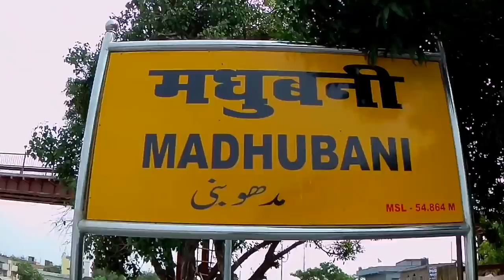🚉 जनरल कोच का सफर In Swatantrata Senani Superfast Express train Jaynagar to New Delhi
Swatantrata senani superfast express train journey in general coach Jaynagar to New Delhi via Madhubani Sakri Darbhanga Samastipur Muzaffarpur Hajipur Sonpur Chhapra Varanasi Allahabad Kanpur Central Ghaziabad New Delhi
स्वतंत्रता सेनानी superfast express जनरल डिब्बे का हाल
travel vlog bihar